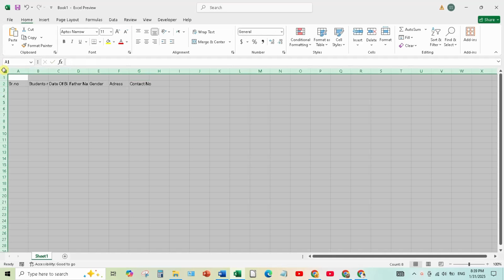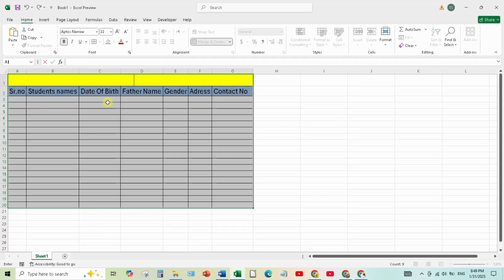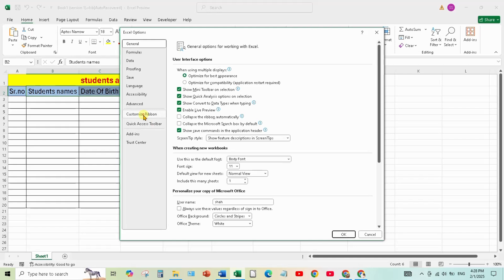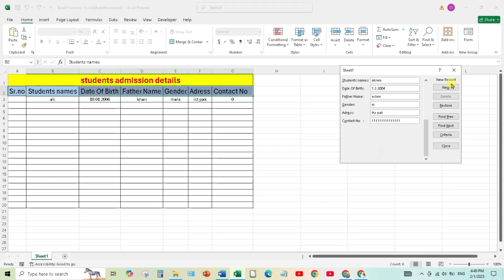Data Entry using Form in Microsoft Excel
Data Entry using Form in Microsoft Excel | Data Entry in Excel
In this excel tutorial you can learn data entry using form . and see how to enable form option in excel.

Also you will get to watch on this channel.